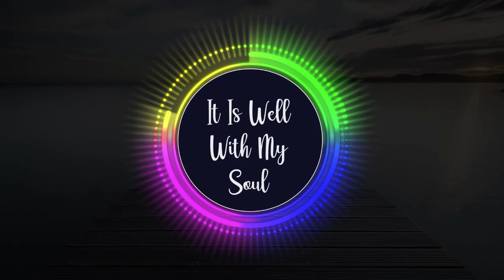It Is Well With My Soul | Instrumental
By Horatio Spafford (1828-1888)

or

What can you say about this video?